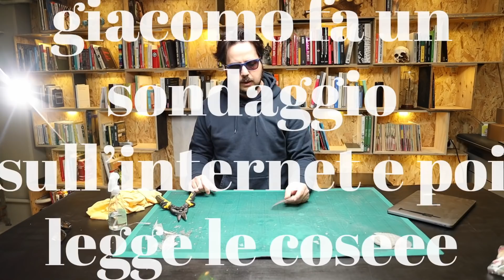COSA TI BLOCCA?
Questa volta parliamo di soldi . Visto l'interesse nel video in cui si parla di quanto guadagna Jakidale e i risultati del sondaggio che ho fatto su youtube devo per forza dire la mia!
Da quando ho iniziato questo nuovo canate youtube mi sembra di non aver mai seguito un format preciso e questo video è nuovamente diverso dagli altri. Onestamente mi piacere che fosse sempre così, continuare a sperimentare! Ho acceso la telecamera e parlato a ruota libera degli aspetti principali che io ritengo gli elementi di blocco nella vita professionale/lavorativa. Dico la mia, fatemi sapere la vostra nei commenti...

La fotocamera che uso per i Vlog ➡️
La lente che uso per i Vlog ➡️
Il mio microfono ➡️
I fari led che uso ➡️